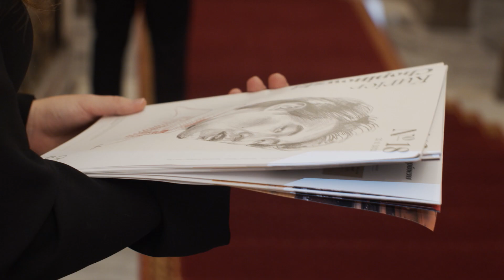Behind the scenes: Prize-winners' concert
The 18th Chopin Competition has come to an end. Three weeks of the contest have passed quickly with the Olympics-like emotions, waiting for the results of subsequent stages, supporting favourite participants… We could go on with so many emotions accompanying the event! So, before we all come back to our everyday life, let us present the backstage of the Competition for the last time. In the video, you can find the fragments of the rehearsals before the first prizewinners’ concert, which took place on 21 October at the Grand Theatre – National Philharmonic. Enjoy!